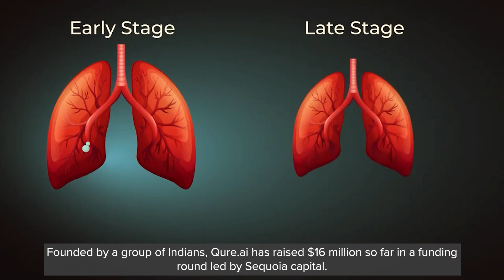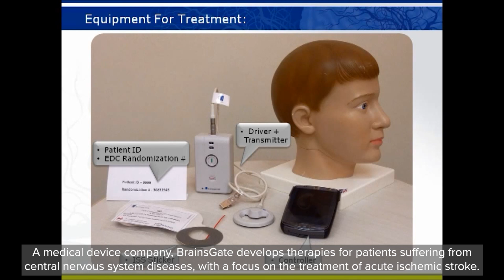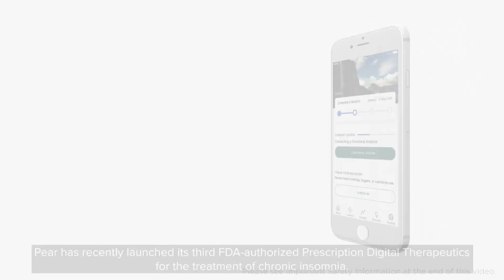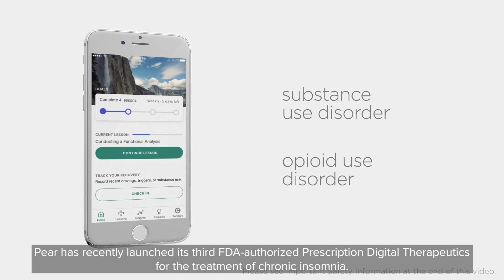Global Healthcare Archives - Episode 19 | 2nd Week of Dec 2020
Healthcare news is now an active alert for all of us. So, here’s our weekly Global Healthcare Archive to help you sift through all the news and give you the most important information in a short video!

News discussed this week.
2 - AstraZeneca partners with Qure.ai for early stage diagnoses of lung cancer
4 - Israeli Medtech Startup BrainsGate Raises $14M To Treat Ischemic Stroke
5 - This Bengaluru startup is ensuring access to doctors and healthcare facilities in rural areas
6 - Pear Therapeutics Completes $80M Series D Financing Led by SoftBank Vision Fund 2